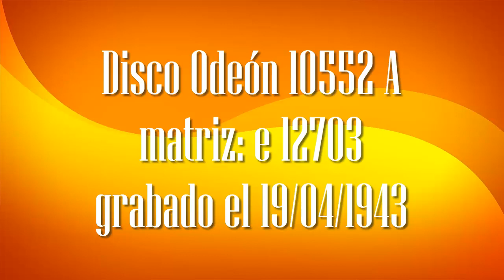Trío Ruiz - Gallo - Pérez Cardozo / El desafío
RUIZ - GALLO - PÉREZ CARDOZO (Intérprete)
Trío con Arpa y Guitarras
El desafío - milonga -
(Gualberto "Charrúa" Márquez - René Ruiz)
Disco Odeón 10552 A
Matriz: e 12703
Grabado el 19/04/1943
INTEGRANTES
- René Ruiz: 1era. Voz y guitarra
- Martín Gallo: 2da. Voz y guitarra
- Félix Pérez Cardozo: Arpa